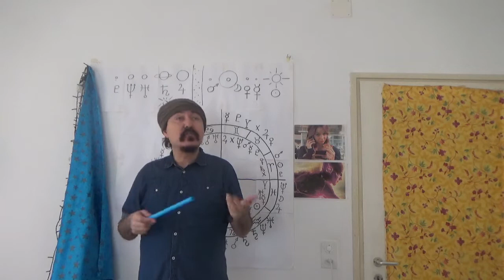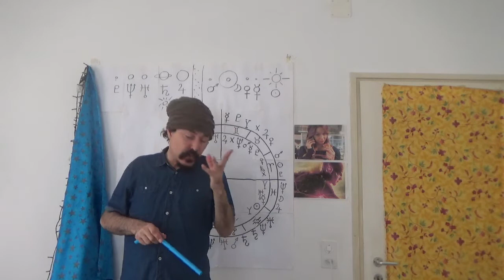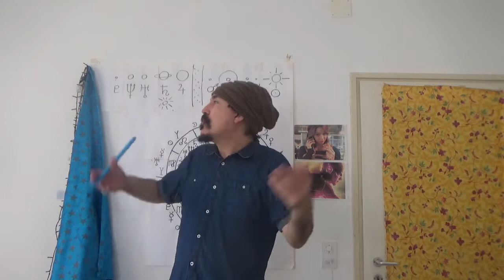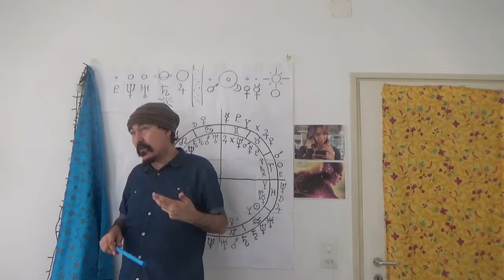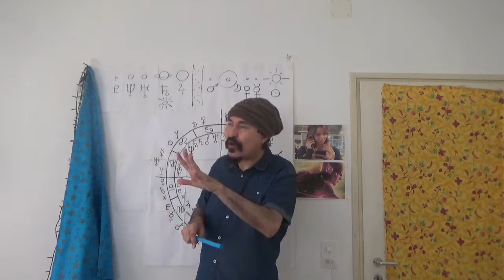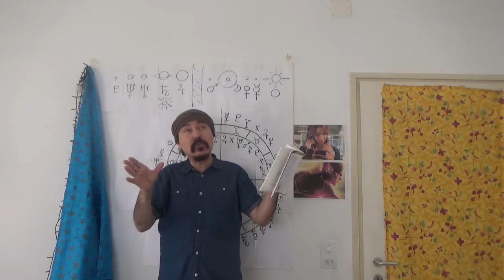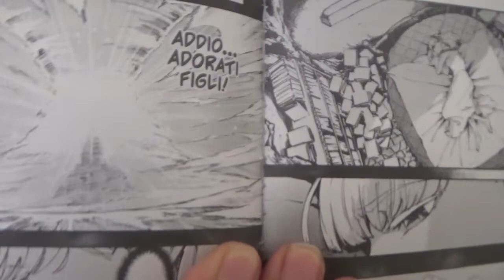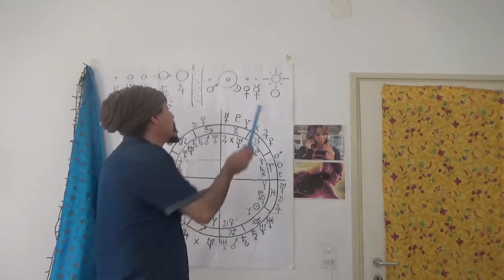Essere Astrologo Non Vuol Dire Solo riempire uno Zodiaco - Discorso un Po' a Ruota Libera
Purtroppo il Video si interrotto. Il Finale È un Mistero :-)